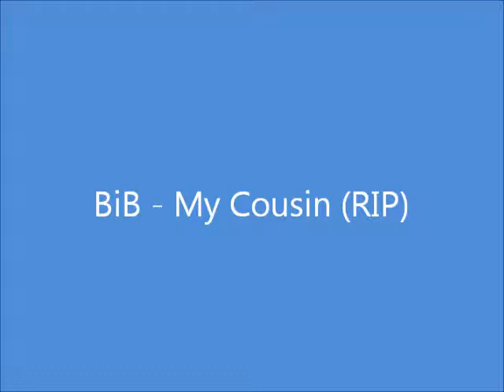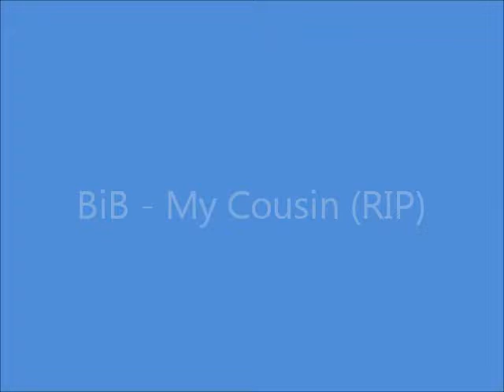BiB - My cousin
RIP I'll be missing you 4ever